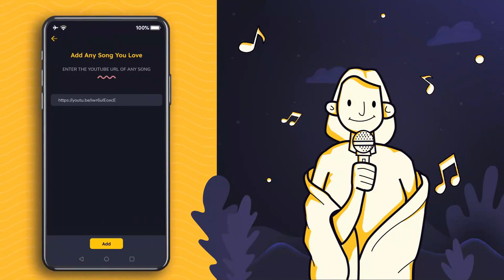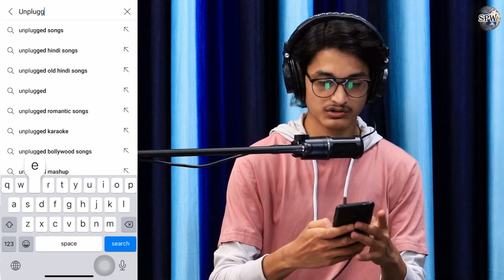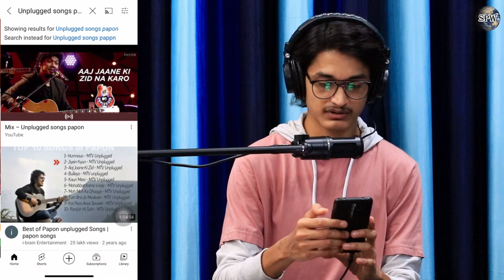YouTube से फ़िल्मी गाने कैसे सीखें? Riyaz App – New Feature | How to learn any Film Song?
More Links:-